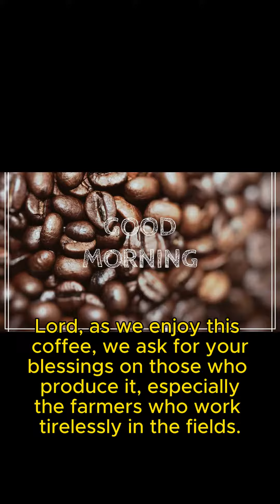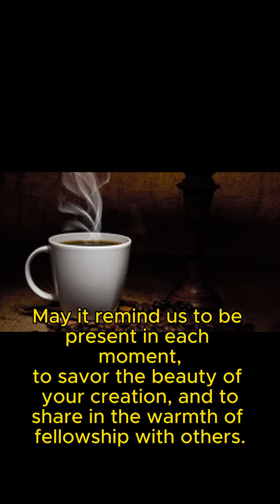A Prayer of Thanks for Coffee Finding Spiritual Inspiration in a Cup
Welcome to SoulfulWanderer's Journey! Join us on a transformative expedition through the realms of self-discovery, mindfulness, travel, and personal growth. Our channel is dedicated to inspiring you to embrace life's adventures with a soulful perspective. Explore the beauty of the world around us and the inner landscapes of the heart and mind. Through captivating storytelling, travel vlogs, guided meditations, and thought-provoking discussions, we aim to ignite a sense of wonder and guide you on a path of meaningful exploration.
Coffee prayer
Thanking God for coffee
Spiritual connection
Coffee ritual
Gratitude for daily blessings
Mindful living
Faith and coffee
Coffee as a symbol
Inspirational video
Coffee and spirituality
Finding meaning in daily routines
Moments of reflection
Daily gratitude practice
Spiritual awakening
Cherishing small joys
Coffee and faith journey
Morning mindfulness
Coffee and community
Faith-based content
Spiritual reflections on coffee